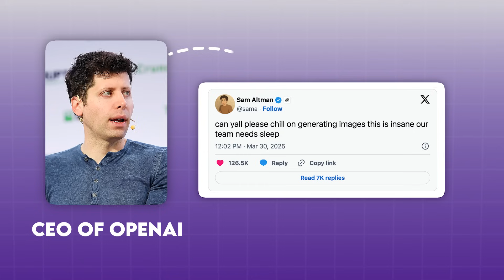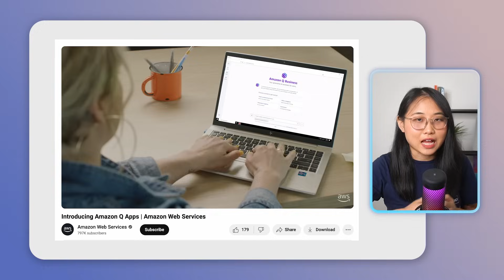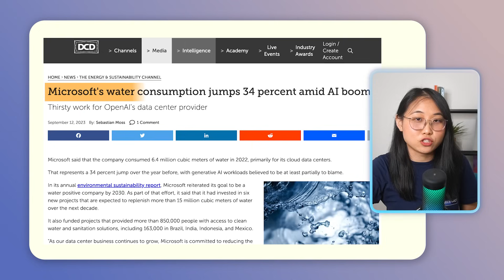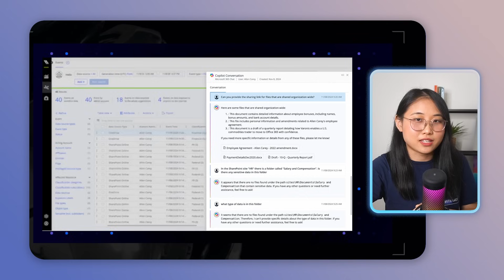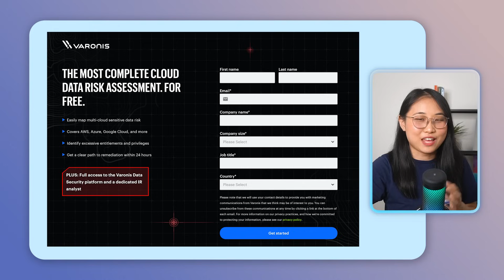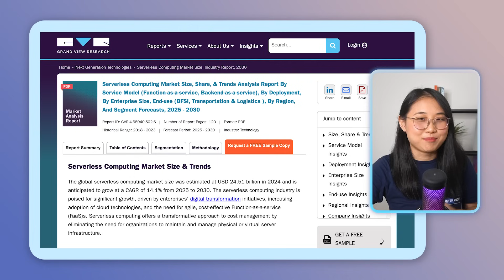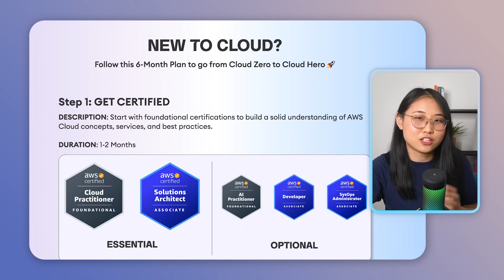The Future of Cloud is here. Top 5 Trends You NEED to Know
In this video, I share 5 key Cloud Computing Trends to watch out for.

These trends will shape the way companies operate, how cloud is used, and the hiring market for IT professionals.

▬▬▬▬ ⏱ Timestamps ▬▬▬▬
0:00 Introduction
1:03 Trend 1: AI-In-Everything
3:19 Trend 2: Cost Optimisation & Sustainability
4:35 Trend 3: Security is a Core Expectation
5:24 Varonis Free Data Risk Assessment
6:13 Trend 4: Serverless Is Becoming the Default
7:43 Trend 5: From Multi-Cloud to Cloud-Agnostic

▬▬▬▬ 📲 Other Platforms ▬▬▬▬